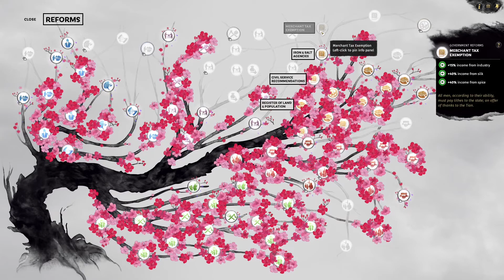Total War: Three Kingdoms Kong Rong Campaign Part 45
Part 45 of Total War: Three Kingdoms Kong Rong campaign playthrough

No Commentary
Total War: Three Kingdoms
Faction: Qi
Campaign: Romance
Difficulty: Normal

Recorded: 07/30/2022